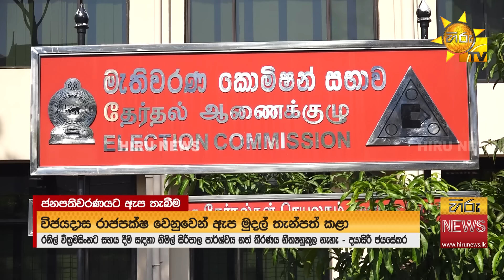දුමින්ද දිසානායකගේ ඉගෙනීමේ තරම - රනිල් කියන්නේ හොරකමට රිසිසේ ඉඩදෙන නායකයෙක් - Hiru News